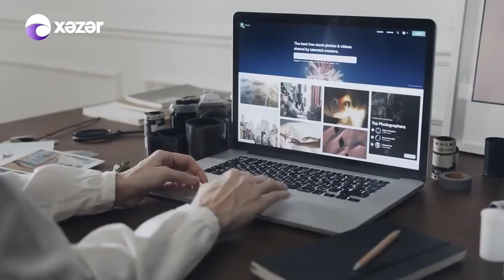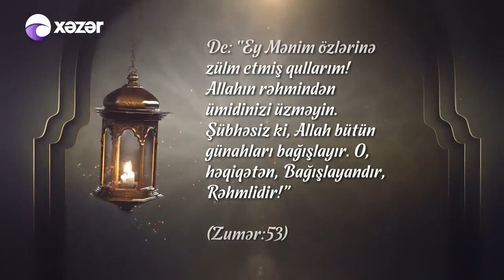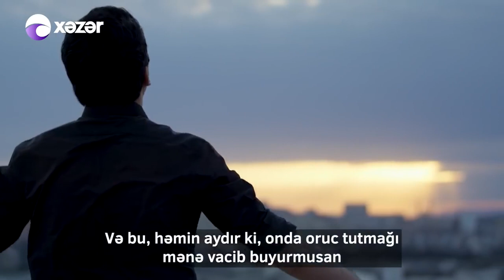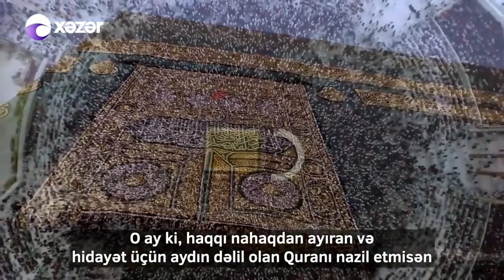Hacı Şahin Həsənli - Ramazan Sevinci verilişi 3cü gün